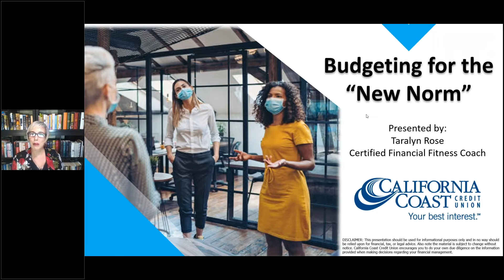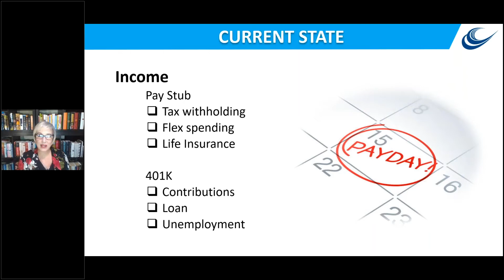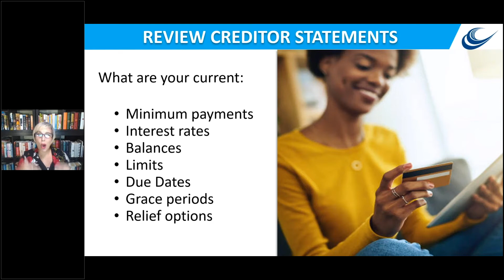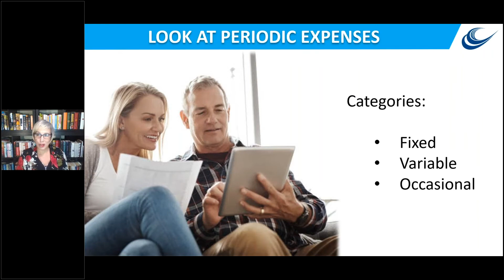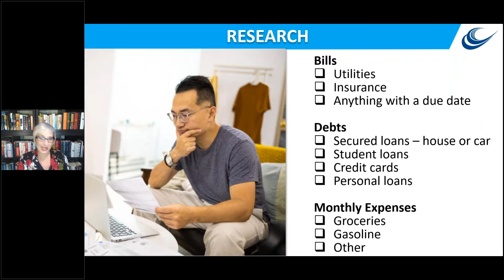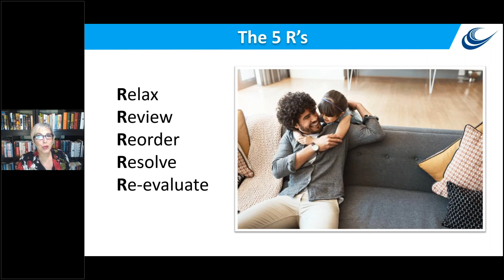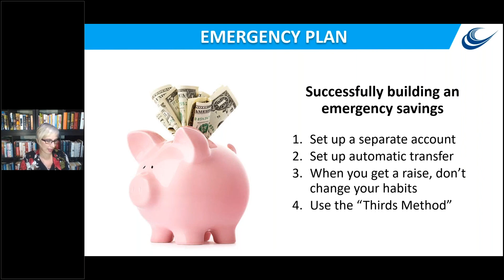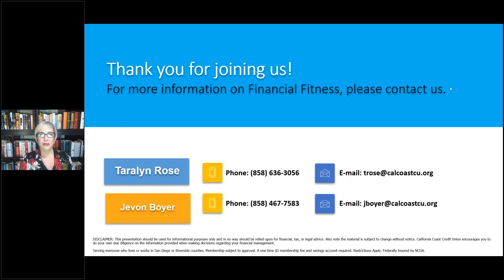Budgeting for the "New Norm" - Financial Workshop - California Coast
Many things have changed during the pandemic which makes figuring out your finances more challenging than ever. During this session, we will discuss what you can do to think ahead and set yourself up for financial success in the “new norm”.

Presented by Taralyn Rose - Manager, Financial Fitness Coaching at California Coast Credit Union.